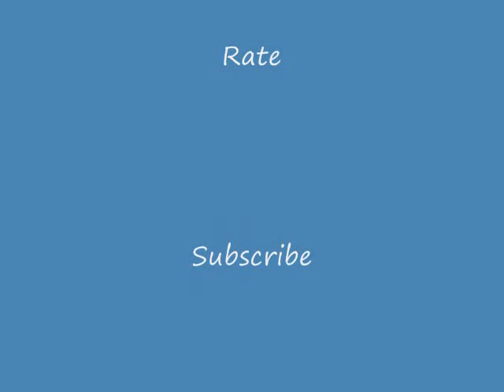Decavgamuct00's fourty second beat: Killer Instinct character select screen Hip Hop Remix